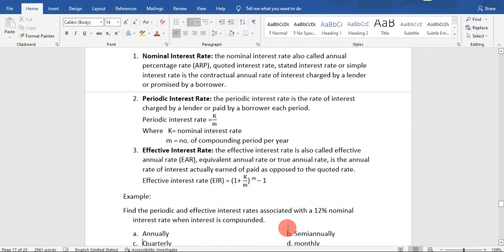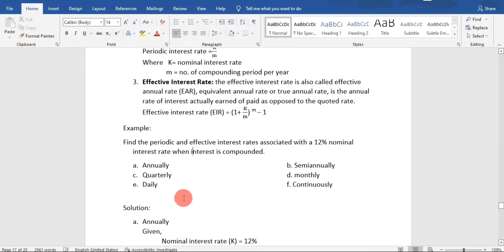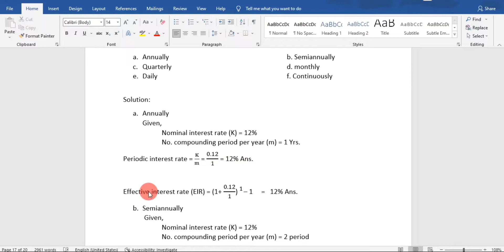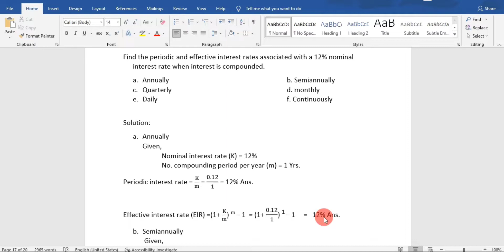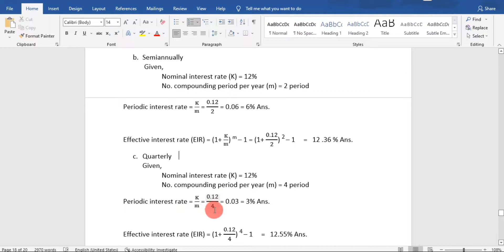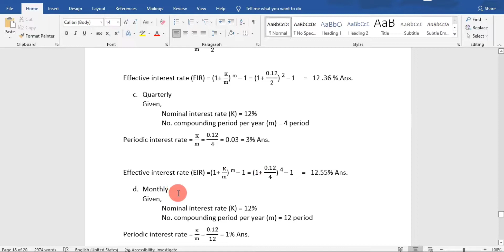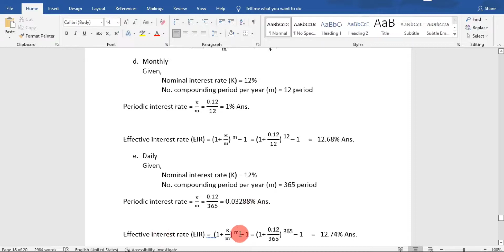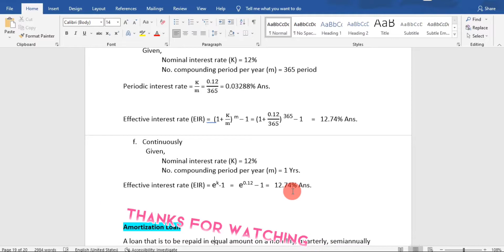Time Value of Money||Types of interest Rate||BBS BBA BBA-BI||Financial Management||Numerical problem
Ashok teach
Fundamental of finance
Annuity due case present value and future value calculation.
Nepali video

BBS 3rd and 2nd year finance time value of money chapter3 ko Interest rate case and types of interset rate
there are three types of interest rate
1)Nominal interest rate
2)Effective interest rate
3)periodic interest rate

In this Lecture I have explained and discussed the " Time Value of Money "chapter3 "Fundamental of financial management". Calculation of Present Value and Future value of Inerest rate.and types of interset rate.
This chapter is very importanta for exam.

This video only for Education and Learning Purpose. This channel provide education, techinical and informational video.

Please share your thoughts and Don't forget to comments about this video, share it if you find it useful.

About "Ashok Tech": This is a youtube channel, Where you will find techinical,information and education videos.